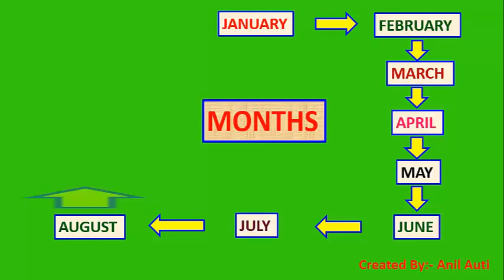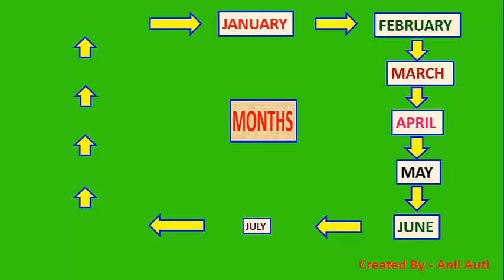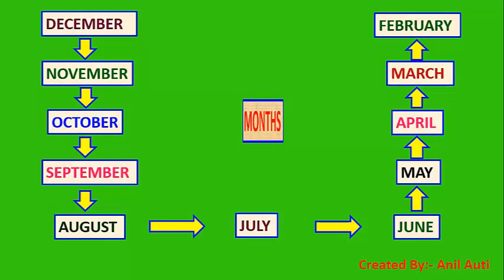english Months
how to teach & learn english Months